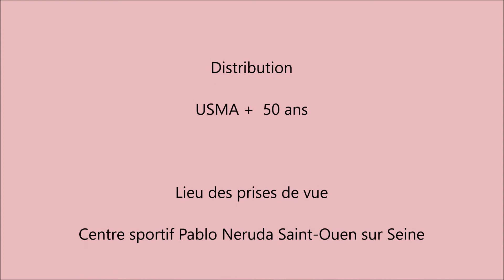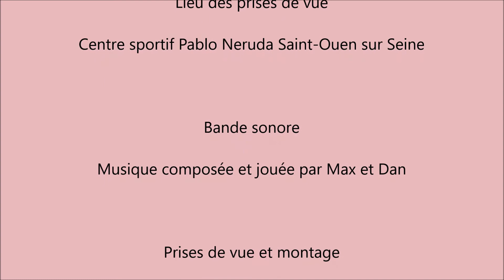USMA + 50 ans Dégustation du Beaujolais Nouveau 2018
Très belle ambiance pour cette dégustation 2018!